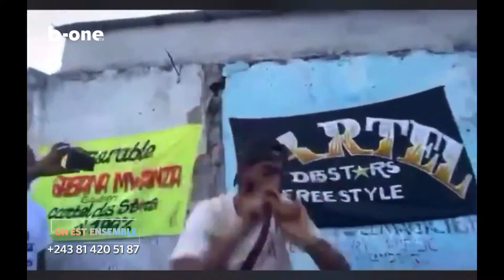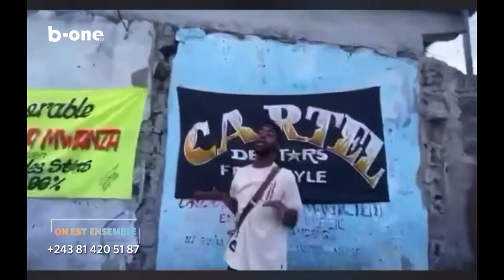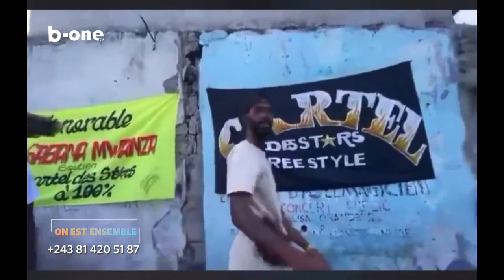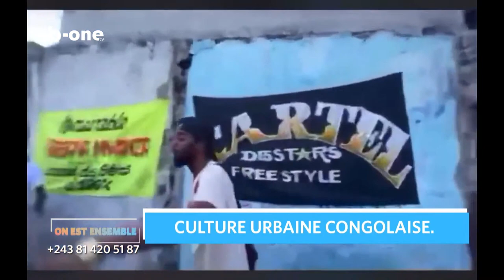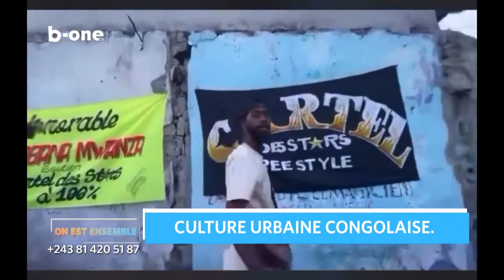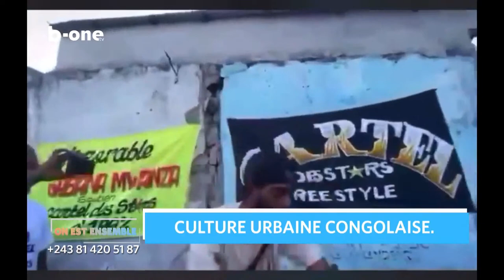🔴ON EST ENSEMBLE DU 22 FEVRIER 2023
Suivez en Direct, tous nos meilleurs programmes télé sur toutes nos plates-formes.